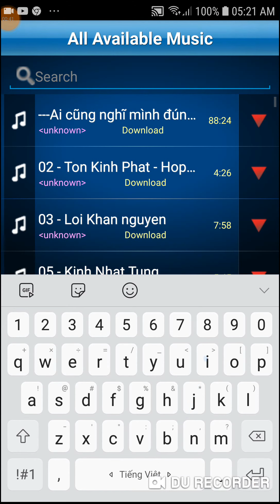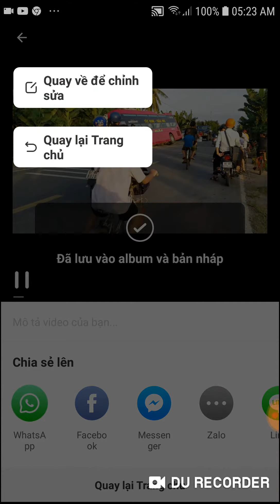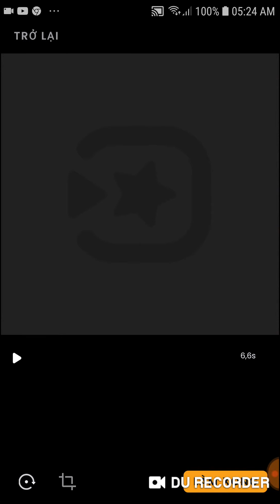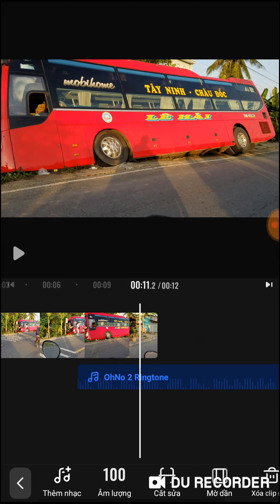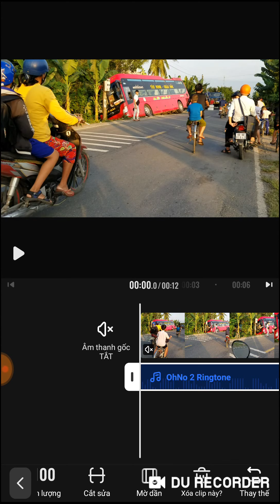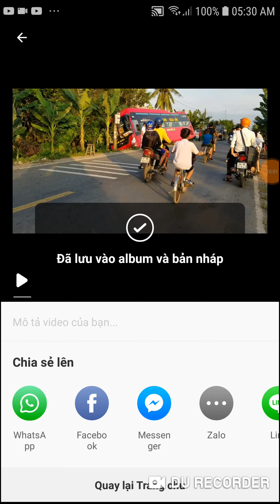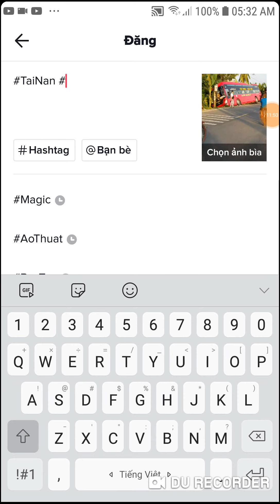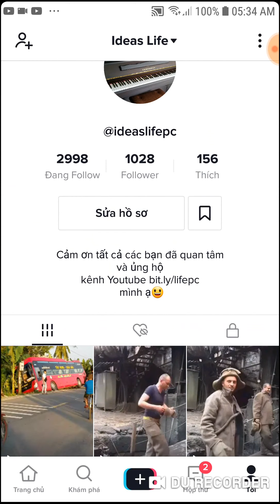Hướng dẫn làm Video TikTok Chuyên Nghiệp. Cách ghép âm thanh riêng của bạn vào video TikTok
☆ Khi bạn có đủ điều kiện nhớ mua bản quyền ủng hộ tác giả nhé ạ! 😃
 or link